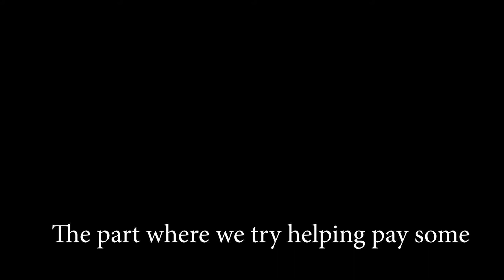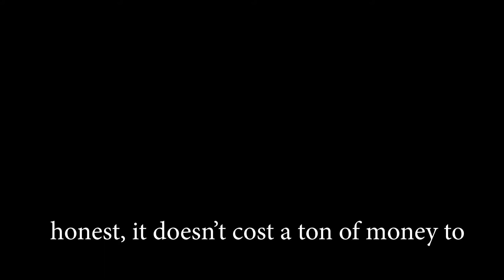The Review: Will the Season Take Place??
The OSG Sports team talks about whether the College Football season will be played or whether it should even be discussed yet.